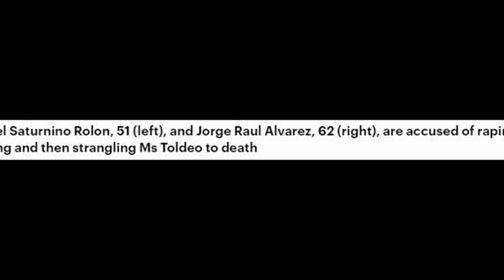Elizabeth Toledo, 46, was killed in the city of San Fernando, ...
Parrot who 'heard victim's last words' to give evidence at trial of men who 'raped and beat woman to death'